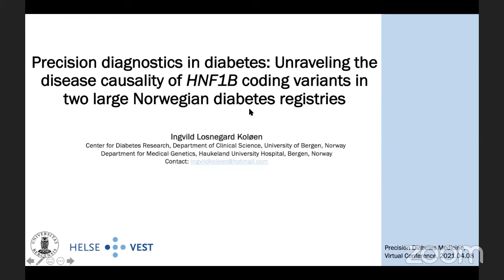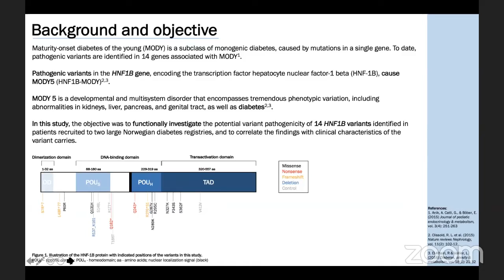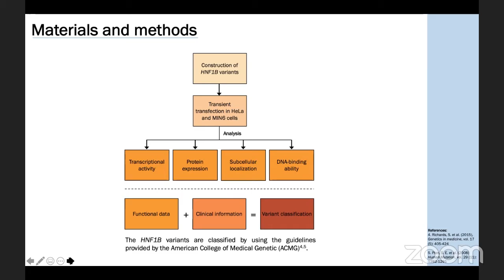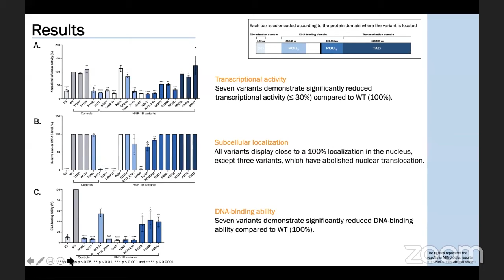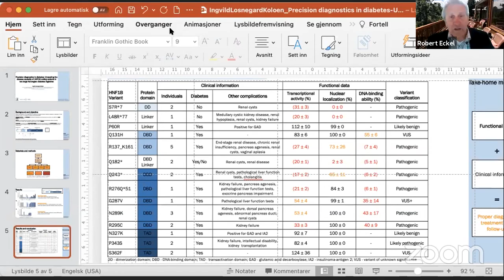Moderated Session - Ingvild Losnegard Koløen